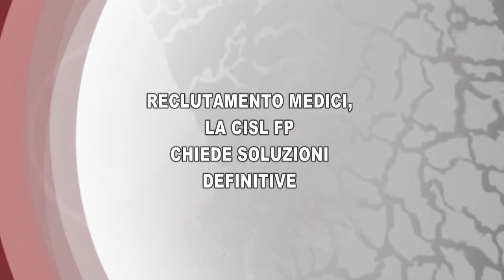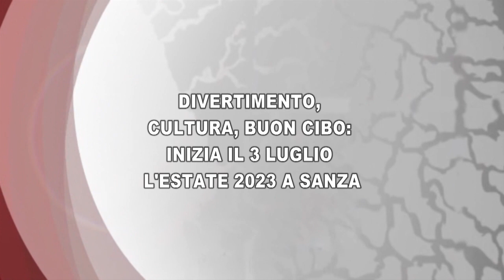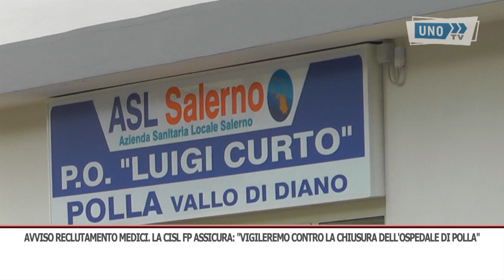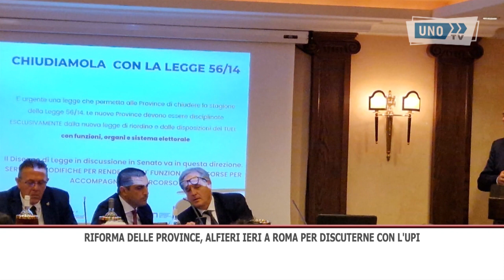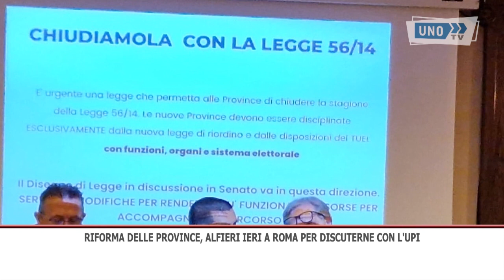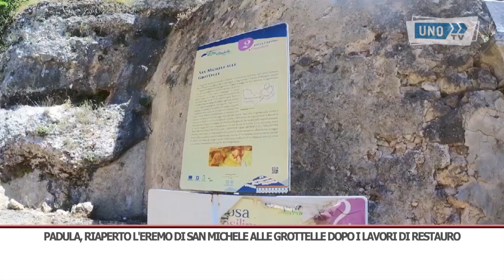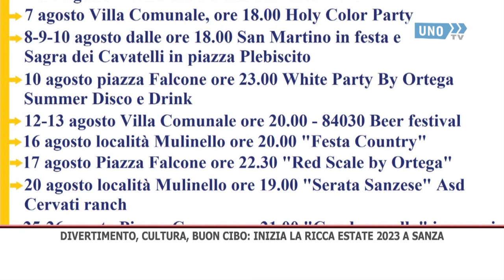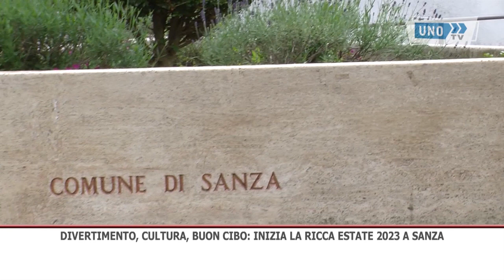TG GIORNO 22/06/2023